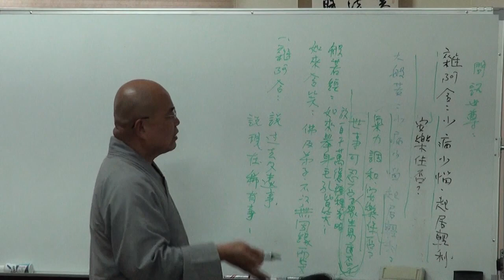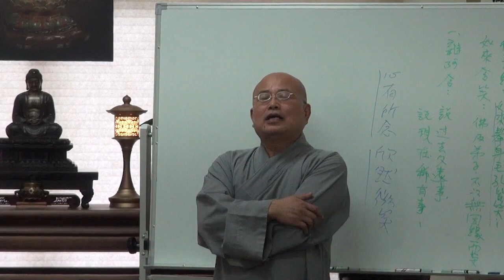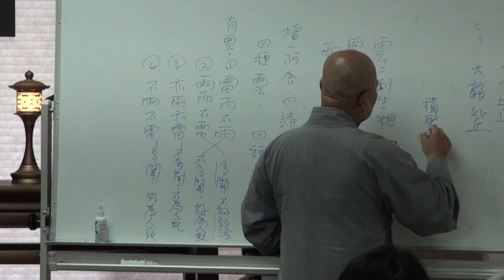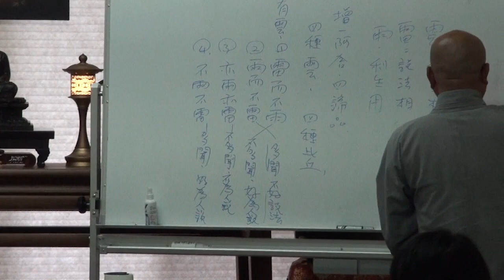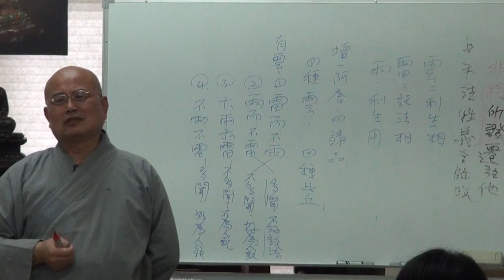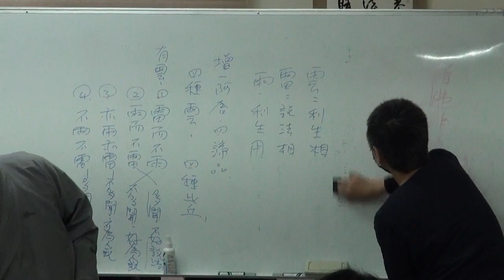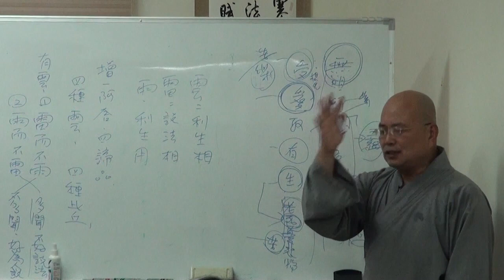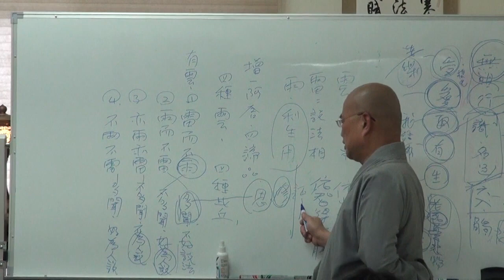地藏經講釋第007講